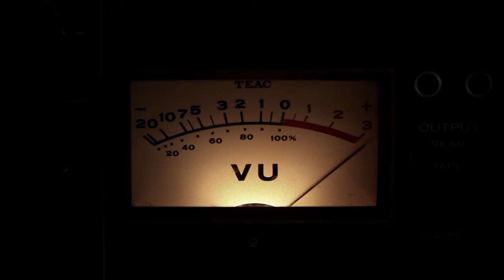Lafayette Regency - Frances! (EP teaser)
1st EP "Frances!" // out April 1st. Video by Florent Sauvestre.